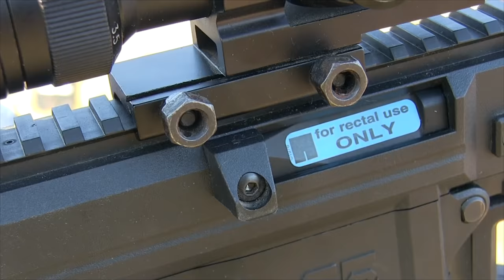250 Airsoft Guns Shooting Compilation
250 Airsoft Guns Shooting Compilation

I need to thank every field, every shop, every private collector, and to every friend of the USAirsoft channel who provided each airsoft replica for this year long project.
From every collection I sifted though, to the Museum of Temple Airsoft, all the way to California, Atlanta Georgia, every small town in Texas, Mission Airsoft where I began my search, and to Germany thanks to BB2K. This project took a lot to put together, a lot of sourcing, a lot of research, and a lot of patience.
My intention was to create a video to make nonairsofters ask, “they have one of those in airsoft?” and to make every causal airsofter aware of the opportunities we have in our beloved hobby.
There were many guns I could not acquire for this project and others I had to contact other enthusiasts to film for this 250 compilation.
Bruce of BB2K and Jeremy (Booligan) of Booligan Airsoft we’re quick to help me and I greatly appreciate their help as well as Real Fake Guns for the LCT RPD clip.
Some pieces were more default than they really should have been to discover in the wild like the VFC H&K 417 and even the KWA MP7. Replicas so prominent in the hobby that seemed to disappear from reality once I began the project.
I can only hope now that this compilation of 250 different Airsoft guns becomes the landmark in airsoft as I once hoped it would be. Hundreds of enthusiasts had a hand to piece my idea together and now the world can enjoy every second of it.
I challenge with great excitement for any enthusiasts to one day surpass this gathering of 250 airsoft replicas with a video project of their own.
As this project was inspired by Khanseb, I too hope to inspire someone.
There are many more airsoft replicas out there then just 250, 300, or even 1,000 and I hope to see them in the future as our hobby grows and encourages the youth to get out and enjoy their lives.

Airsoft GI
GI Tactical Texas
Mission Airsoft
D14 Airsoft
878 Airsoft
Chad & Dan of 878 Airsoft
High Ground Airsoft
Reventain
"Satellite-Man" of San Antonio (Private Collector)
Damian The Gun Smith
Temple Airsoft
Breach Point Productions
SS Airsoft
Rich
David Ly (AsianWithHat)
Bingo Airsoft
Octagon Airsoft
Gas Gun Central
Gorilla Airsoft Radio
Classic Army
LCT Airsoft
ICS Airsoft
G&G Airsoft
Texas Paintball

And to every player of each field I traveled to.
I tried to make a list of your names but I lost my original list of guns and names. I should've had a backup huh?
If you comment about your gun in this video then I'll be sure to thank you.

Guns I wish I could have found for this project
Tokyo Marui SPAS 12
Sheriff SPAS 12
Asahi WA2000
Tanaka PM-63
Tokyo Marui VZ.61
VFC G28 GBBR
GHK AUG
RWA Lee Enfield
King Arms Galil ARM
Any M2HB
Shoei MG42
Shoei MP44/STG44
RWA MG34
WE Tech Thompson
Marushin Raging Bull
Maruzen Micro Uzi
GHK RPK
S&T Type 64
RWA M1919

List of first 70 Airsoft guns as they appear

1.) WE Tech G26
2.) Cybergun Famas EVO F1
3.) KWA LM4
4.) WE Tech SCAR-H
5.) Elite Force Tavor CTAR
6.) Echo 1 SOF1
7.) KWA KM16
8.) KWA PTS Masada GBBR
9.) G&G F2000
10.) GHK AKM
11.) Elite Force Limited Edition MP5K
12.) VFC UMP.45 GBB
13.) KWA Kriss Vector GBB
14.) Cybergun P90
15.) KWC Mini Uzi
16.) ICS L86A2
17.) LCT RPD
18.) Echo 1 M240 Bravo
19.) Socom Gear Shell Ejecting M200 Cheytac Intervention
20.) Socom Gear M82 Barrett
21.) Ares WA2000
22.) WE Tech M14 EBR
23.) KWA H&K USP
24.) ASG 715
25.) WE Tech M9
26.) Tokyo Marui .50AE Desert Eagle
27.) WE Tech G18C
28.) Tokyo Marui G18C AEP
29.) KWA M93 Raffica
30.) KWA KMP9
31.) KWA KMP9R
32.) Tokyo Marui AA12
33.) KJW Sawed Off "Mad Max" Shotgun
34.) Marushin Model 1887
35.) King Arms M79
36.) WE Tech M16A1
37.) G&P M16
38.) JG M16A1
39.) G&G L85A1
40.) WE Tech L85A2
41.) WE Tech M14
42.) ICS Galil AR
43.) Classic Army AUG A1
44.) Ares L1A1 SLR
45.) E&L AK74 Gen 1
46.) G&P XM177E1
47.) Classic Army MP5K
48.) KWA VZ.61
49.) KWA Mac 11
50.) Tokyo Marui Uzi
51.) Echo 1 Spectre RDP
52.) LCT RPK (Protech Mk2.5 HPA)
53.) A&K M60VN
54.) A&K Mk43 Mod 0
55.) G&P Mk23 Stoner 63
56.) Classic Army M134 Minigun
57.) Echo 1 Red Star CSR
58.) WE Tech SVD
59.) AGM L96 AWP
60.) WELL L96
61.) Tokyo Marui PSG-1
62.) WE Tech M1911
63.) WE Tech Double Barrel Makarov
64.) Tanaka S&W M500
65.) KWA CZ75
66.) Goshfun Tactics M18A1 Claymore
67.) S&T Springfield M1903A3
68.) S&T Arisaka Type 38
69.) WinGun Mosin Nagant M44
70.) Tanaka Kar98k